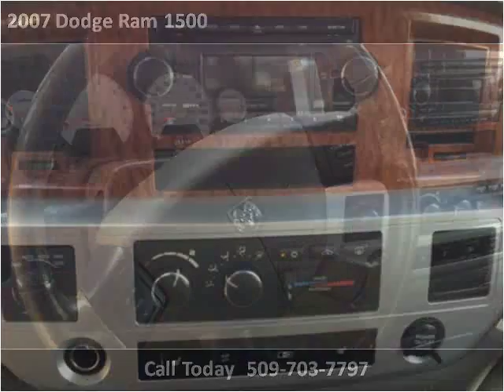2007 Dodge Ram 1500 Used Cars Spokane WA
This 2007 Dodge Ram 1500 is available from Arrotta's Automax & RV's.